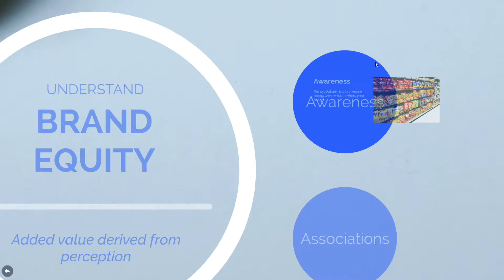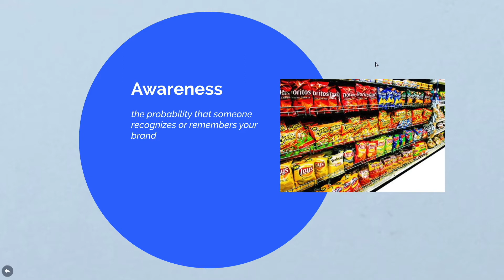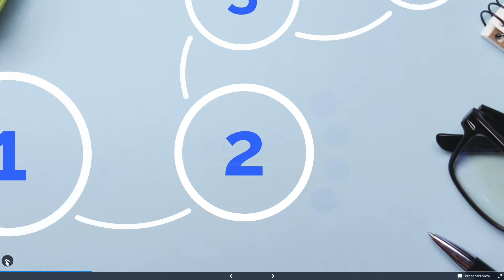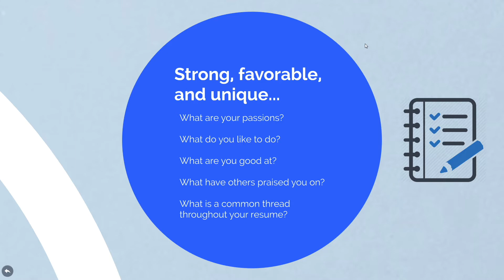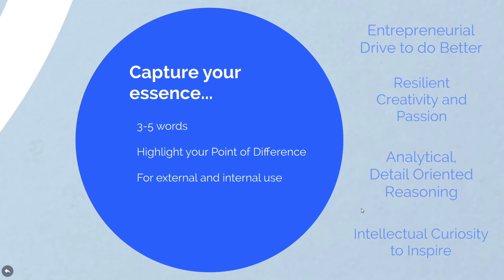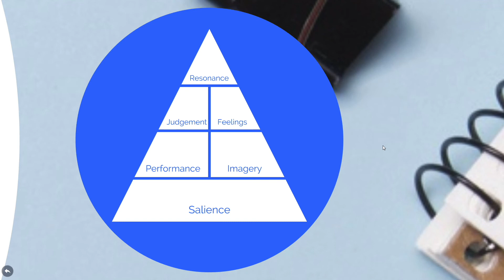Building Your Brand - How to Market Yourself & Resonate With Any Audience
Video created by Hannah Stern